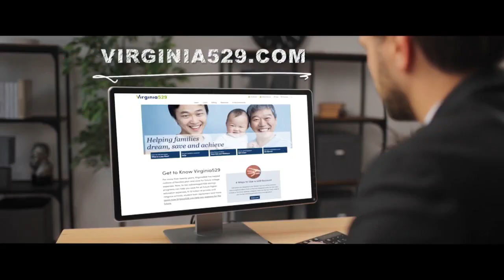Battle of the Brains: Prince George vs. Cave Spring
Cheryl Miller hosts a weekly academic challenge that brings together teams of students from across Central Virginia's communities, putting their wits to the test. Don't miss Prince George High School take on Cave Spring High School. Season 21 Episode 12 aired on Saturday, Dec. 23, 2023.